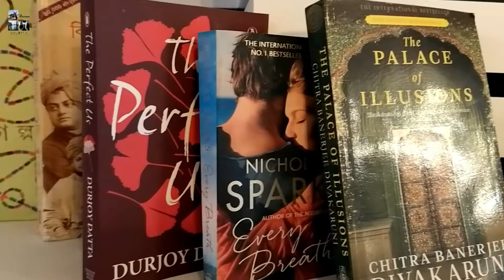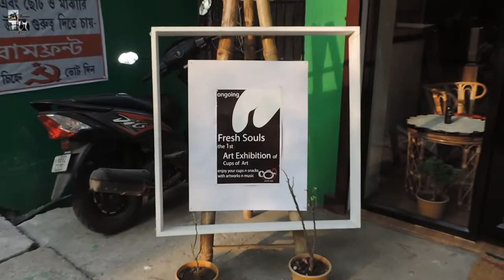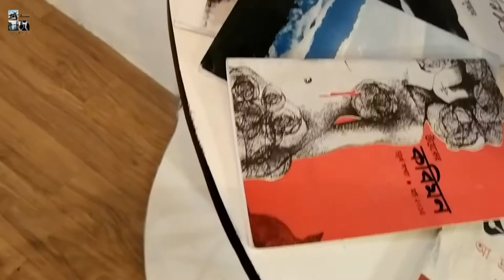নতুন ঘরানার রেস্টুরেন্ট CUPS OF ART| STUDIO CAFE IN SILIGURI| SATURDAY_ADDA| EP2| THE SECRETUBERS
Welcome,
You are watching Saturday Adda. This is our Episode 2. The Secretubers.
This is the First Studio Cafe of North Bengal.
In this video you will see an art studio or studio cafe in Siliguri named Cups of Art situated in college para Siliguri.
In this studio cafe you can spend your quality time with premium tea, coffie and you can sing song,draw some sketch,play some instruments whatever you want. Not only that you can publish or keep your creative things like arts, writings here.
You will get lots of information about it from this video.

Team
The Secretubers